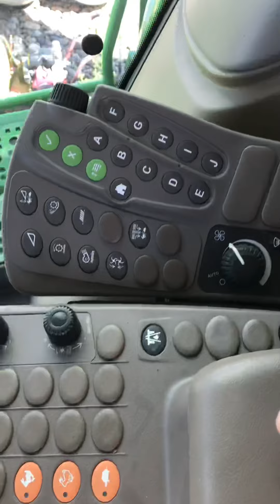Trilladora John Deere S550 🦌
Detalles de la trilladora S550 de John Deere una vista de su equipacion  y sus características ✌🏻🦌 El precio es de el Dealer de Culiacan,Sin  maquinaria del humaya de mes de octubre 2021🇲🇽💵